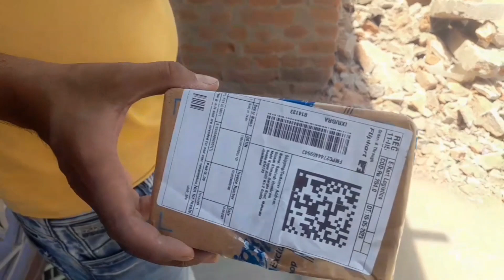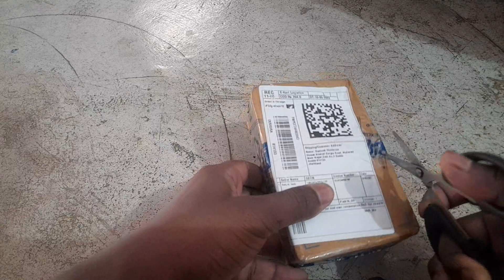First Baar Unboxing Hua😊छत में पानी💦रखे हैं चिड़िया🐦के लिए//Adjustable Dual Clip Selfie Stick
First Baar Unboxing Hua😊Universal Adjustable Dual Clip Selfie Stick// Tripod Holder Monopod
tripodholder tripodholderformobile tripodholdermakingathome tripodholderkaisebanaen tripodholderrepair tripodholdervloggingkit tripodholderup tripodholderforphone tripodholderforipad tripodholderforcamera tripodholderforbackpack
The BR51 VlogsDaily vlogs India Daily vlogs India Football Vlogs video sourav Joshi vlogs sourav Joshi vlogs today Manoj Dey vlogs manoj dey vlogs manoj dey first video vijay riya vlogs vijay riya news Manoj Dey Wikipedia Manoj Dey news Manoj Dey vlogs Daily vlogger Daily Hindi Vlogs How To Make Daily Vlogs Indian Vlogger Shona Indian Bloggers Jyoti Shri Mahto Vlogs Santosh K Vlogs Viral Vlogs YouTube Vlog Video
vlogsvideo2023-24
Hindi vlogs
How to make daily vlogsSunil gudiya vlogs
Sunil gudiya
Mithun kajal
Nandini
Mampi.rahul
Vijay riya vlogs
Vijay riyaShoaib ibrahim vlogs
Mahuaa
Mahuaa billu
Mahuaa ka fool mahuaa ke fayda
Jharkhand vlog
Jamshedpur vlog
SouravJoshi vlogs
sarkari noukari
sarkari noukari pe marti thi ladki
sarkari noukari song
sarkari noukari pane ke upay
sarkari noukari wale officer
sarkari noukari ki hast rekha
sarkari noukari ke liye upay pradeep mishra
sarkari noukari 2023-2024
sarkari noukari status
sarkari noukari web series
vlogsvideo2023-24
Hindi vlogs
Sunil gudiya
Mithun kajal
Nandini
Mampi.rahul
Vijay riya vlogs
Mahuaa
Mahuaa billu
Jharkhand vlog
Jamshedpur vlog
mr indian hacker vlogs meet up mr indian hacker vlogs dubai mr indian hacker vlogs ghost